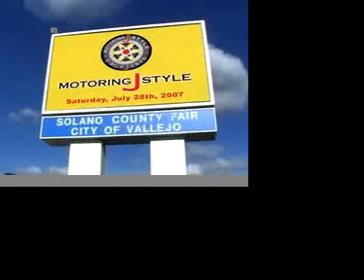Motoring J Style - Japanese Car Festival July 28,2007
On July 28, 2007, Motoring J Style arrives as the first event of its kind in the U.S:
a comprehensive American show featuring Japanese cars exclusively. This one day motorsports festival will include a drift competition, rallycross action, and a judged car show for significant Japanese cars.
The car show will be open to 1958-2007 models with an emphasis on the Japanese old-school; awards will be presented in all classes.

Motoring J Style 2007 will be held in the San Francisco Bay Area at the Solano County Fairgrounds in Vallejo, California.

Car clubs, aftermarket suppliers, and all car enthusiasts are invited to attend -- see our FAQ for details and registration information.

Spectators: $15 at the door. Come out and enjoy your automotive lifestyle! motoringjstyle.com